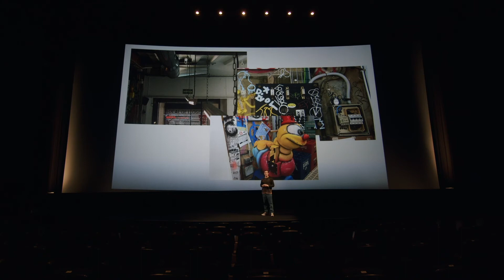SSSTUFFF SuperMarket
Presentación de Ssstufff Supermarket, muy pronto disponible en Strap tienda y online.